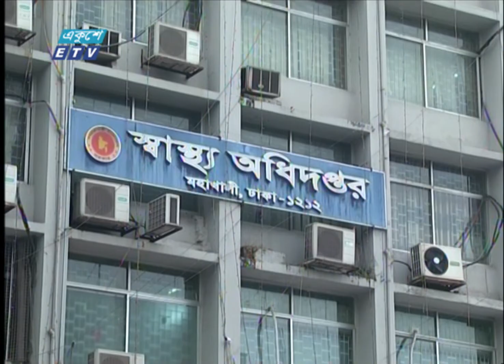ডায়রিয়া: ঘন্টায় ৫০ রোগী আসছে হাসপাতালে | Diarrhea | ETV News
ডায়রিয়া পরিস্থিতিকে উদ্বেগজনক বলছে স্বাস্থ্য অধিদপ্তর। রাজধানী-সহ সারাদেশ থেকে দিনে গড়ে ১২শ’ রোগী ভর্তি হচ্ছেন মহাখালীর কলেরা হাসপাতালে। আক্রান্তদের বড় অংশই প্রাপ্তবয়স্ক। অস্বাস্থ্যকর খাবার এড়িয়ে চলার পাশাপাশি নিরাপদ পানি পানের পরামর্শ চিকিৎসকদের। স্মৃতি মন্ডলের রিপোর্ট।

২০০০ সালের ১৪ই এপ্রিল এটি সম্প্রচার কার্যক্রম শুরু করে। টিভি চ্যানেলটির খবরে নতুনত্ব ও অভিনবত্ব থাকার কারণে দর্শকদের কাছে বিপুল জনপ্রিয়তা লাভ করে। দেশ বিদেশের সর্বশেষ খবর, নাটক, সিনেমা, ডকুমেন্টারিসহ নানা খবর ও বিনোদনমূলক অনুষ্ঠান প্রচারিত হয় একুশে টেলিভিশনে।